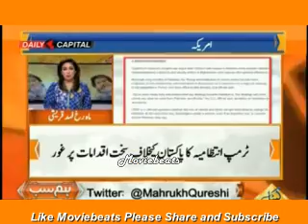PM Modi's Visit to the US and Meeting with President Trump Will Create More Problems for Pakistan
Could the US be about to harden its line on Pakistan? White House officials say it could toughen its stance after Afghanistan war review, as Indian PM Modi prepares for talks with Trump

President Trump is said to be considering hardening its approach due to concerns about Pakistan-based militants infiltrating Afghanistan
Anonymous officials said stance could include expanding US drone strikes, withholding aid or even downgrading Pakistan's status as major non-NATO ally
Claims will chime well with Indian PM Modi, who is set to visit the US this week for talks with President Trump
 India wants the US to fit Pakistan into its hard-line view on terrorism